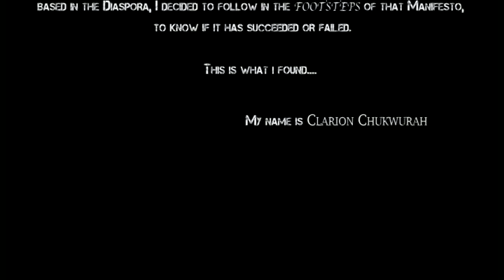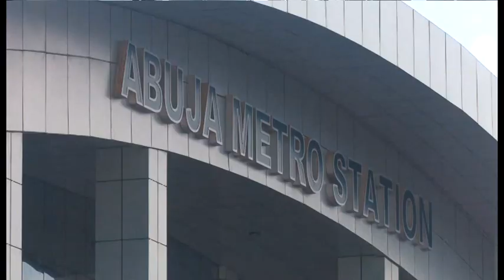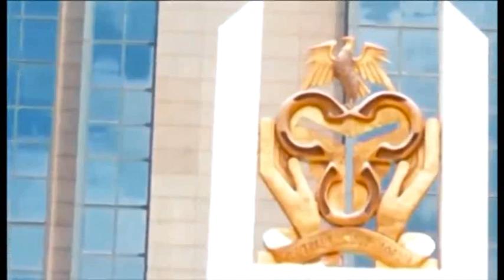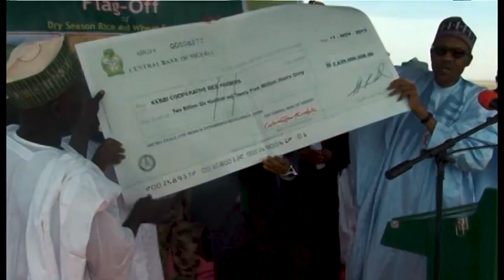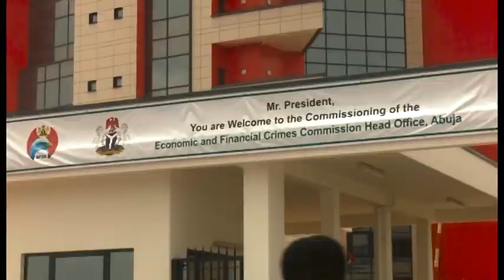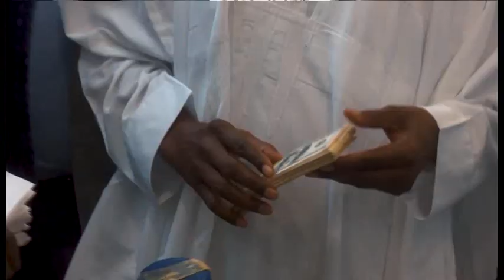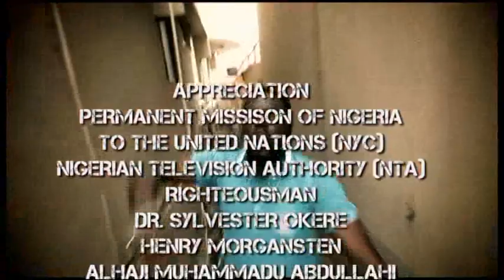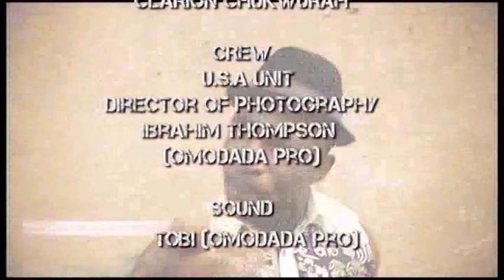President Muhammadu Buhari’s 3-Year Administration: A Nigerian’s view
This video highlights some notable achievements of President Muhammadu Buhari's 3-Year Administration.